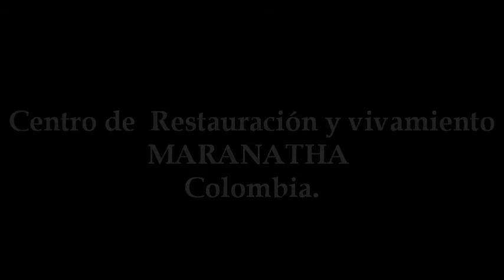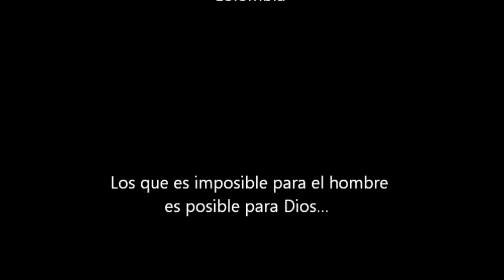Centro de Restauración y Avivamiento Maranatha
Unidos con un solo propósito, alabar, adorar y glorificar el nombre de nuestro señor Dios todo poderoso. Jehová de los ejecitos.